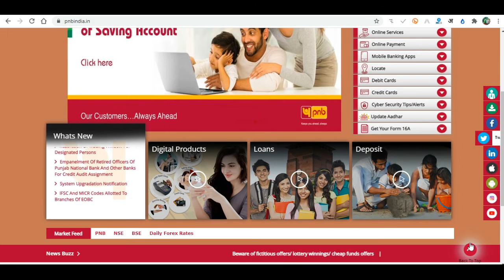Good News from PNB | SO Result Out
1. 👉 *Daily MCQ 20+ MCQ*
2. 👉 *Weekly MCQ 100+ MCQ*
3. 👉 *Monthly Best 500+ MCQ*
7. 👉 *for PDF Visit Website*

8. 👉 *Telegram पर हमें JOIN करे*

(Voluntary Support )

About us :
Our Work :
1.Quantitative Aptitude
2.Logical Reasoning
3.Current Affairs Weekly Wise
4.Computer Aptitude
5.English Language